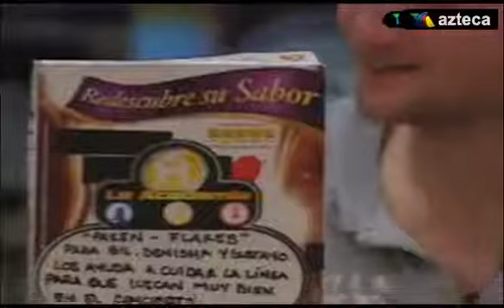12-Oct infomercial de Javi y Pablo y de Denisha Gil y Gustavo